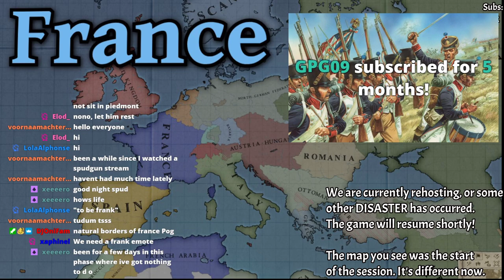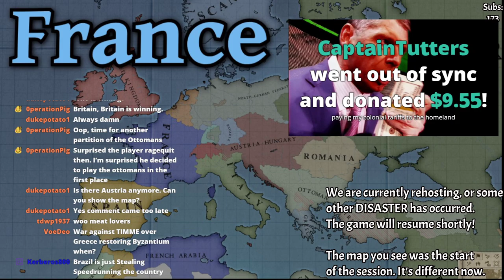Piercing Flanks - FRANCE session 3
The events of this session are without description. Just watch it.

The mod: Alstadt Zombie version 1.4 (you can find it on my discord)